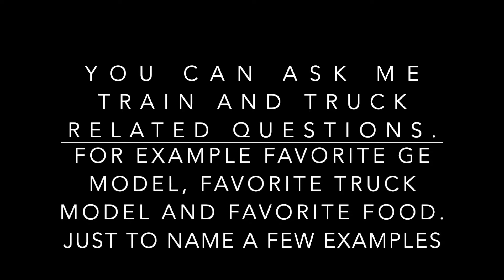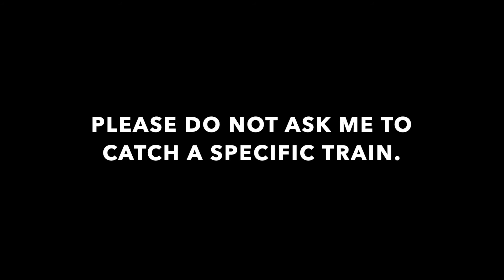MARCH QA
MARCH QA PROMPT HAS ARRIVED.  START ASKING QUESTIONS!